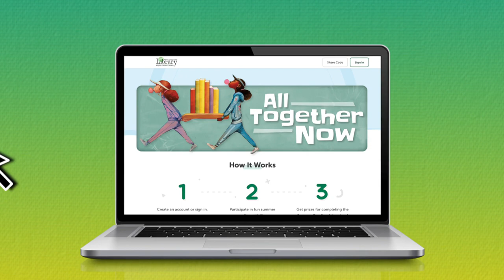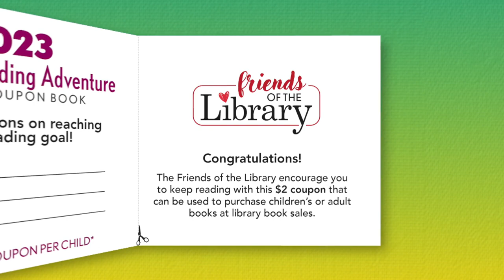Fairfax County Public Library Summer Reading Adventure for Kids and Adults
Join the Fairfax County Public Library's Summer Reading Adventure and earn rewards as you read! FCPL offers four categories of summer reading activities: preschool, school-age, teen and adult. Finishers in all categories will receive coupons for summer treats and activities, including entry to Mount Vernon, outings at Fairfax County Park Authority facilities, and more!